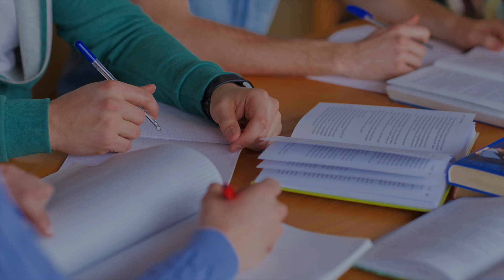How much does college cost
How much does it cost to go to a private university or public college now and in the future.   Use the Worlds Simplest College Cost Calculator to determine how much you need to save for college.